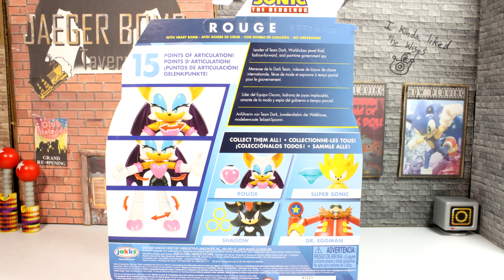NEW Jakks Pacific Rouge the Bat Figure [Sonic Stop Motion]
Jakks Pacific Rouge the Bat Stop Motion Review.